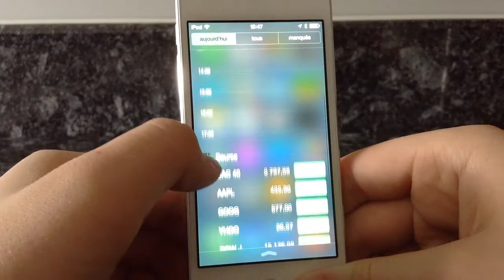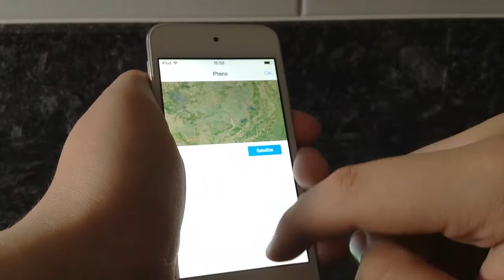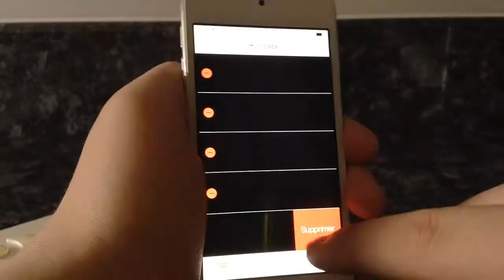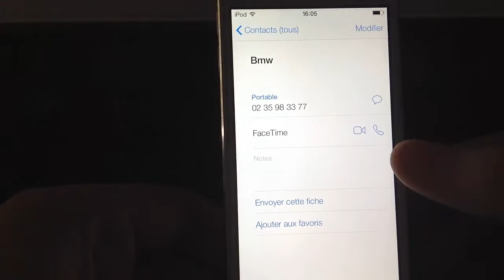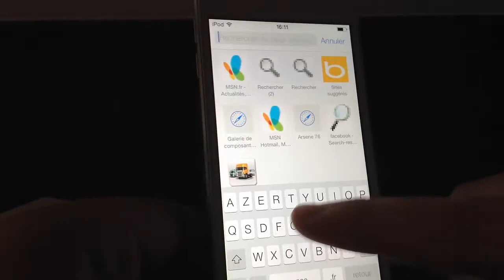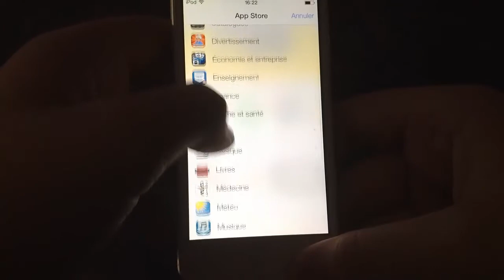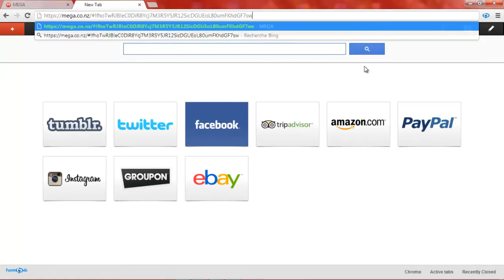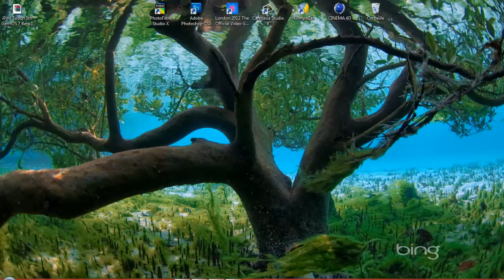iOS 7 | Présentation et téléchargement sans compte développeur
Salut
Présentation de l'iOS 7 Béta 1 et téléchargement.
Pour le téléchargement: 35:50